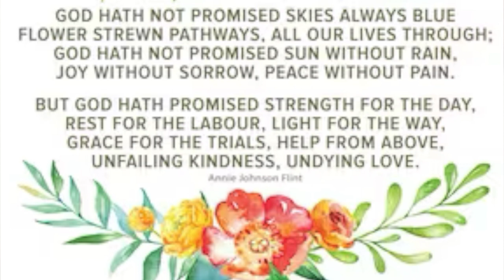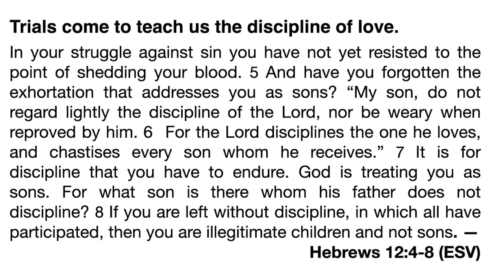Never Give up. Hebrews 12:3-29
December 20, 2023 Devotion